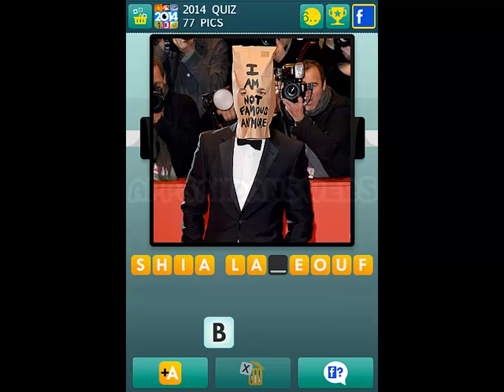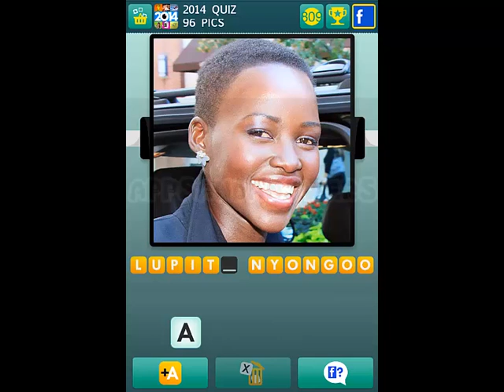100 Pics 2014 Quiz Level 76-100 Answers